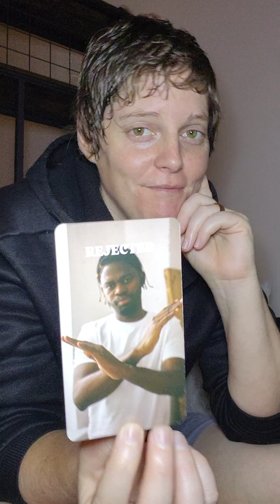A private conversation and handshake agreement to get out of savior mode..